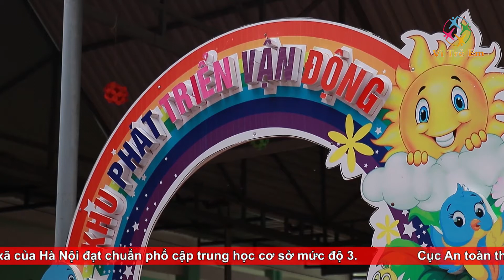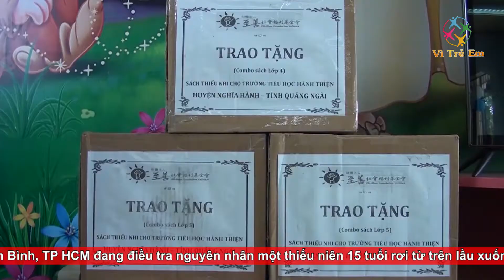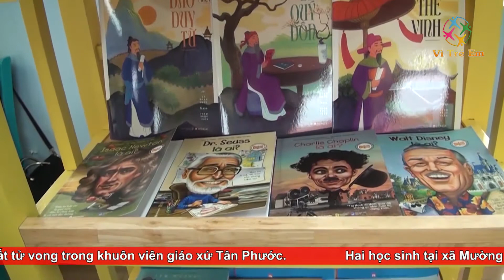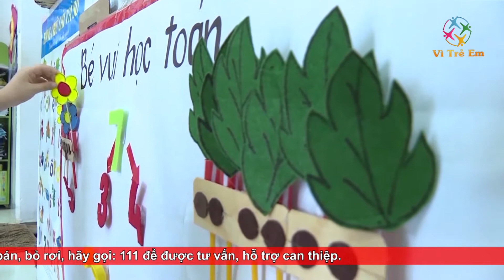Hiệu quả từ chương trình vận động hỗ trợ trẻ em vùng khó khăn | Vì trẻ em